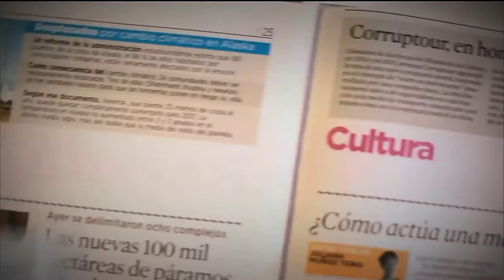Programa de subsidio al aporte en pensión [Parihueliando con vos] Telemedellín